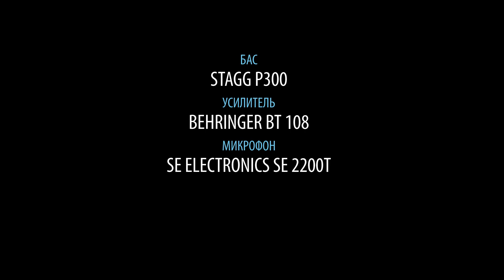Комбик басовый BEHRINGER BT108 (Bass Amplifier Review and demo)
Компактный, простой и доступный по цене, басовый комбоусилитель BEHRINGER BT 108 отлично подойдёт для негромких домашних занятий. У него всего лишь 15 Вт мощности, так что звук вашей бас-гитары не должен помешать соседям. Комбик оборудован выходом на наушники, на тот случай, если у соседей слишком чуткий слух, а также для полноценной игры в ночное время суток. Из дополнительных функций присутствуют: четырёхполосный эквалайзер, вход для подключения плеера и фирменная технология эмуляции лампового звучания. Чтобы в полной мере оценить его, предлагаем посмотреть наш видео-обзор, в котором мы специально использовали бюджетную бас-гитару Stagg, копию Fender Precision.

0:10 Краткий рассказ о характеристиках басового комбо
0:25 Демонстрация звучания
2:03 Музыкальная зарисовка, звучание комбика в миксе